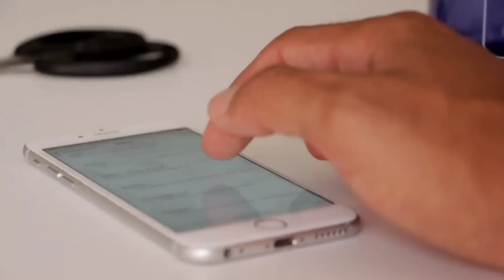ହେ ପ୍ରଭୁ ଓଡିଶାକୁ ମାଡିଆସୁଛିକି ଭୟଙ୍କର ଖରାଦିନିଆ ବାତ୍ୟା,କଣ ହେବ ଓଡ଼ିଶାର ସତ କଣ? odisha Cyclone Update 2024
ହେ ପ୍ରଭୁ ଆଗକୁ ଓଡିଶାକୁ ମାଡିଆସୁଛିକି ଭୟଙ୍କର ଖରାଦିନିଆ ବାତ୍ୟା, କଣ ହେବ ଓଡ଼ିଶାର? odisha Cyclone Update 2024

ହେ ପ୍ରଭୁ କାଲିଠୁ ଲଘୁଚାପ, ମାଡି ଆସୁଛି ଭୟଙ୍କର ବାତ୍ୟା, କଣ ହେବ ଓଡ଼ିଶାର? odisha Cyclone Update

ହେ ପ୍ରଭୁ ଆଗକୁ ଭୀଷଣ ବର୍ଷା ପବନ,ଓଡିଶାକୁ ମାଡି ଆସୁଛି ଭୟଙ୍କର ବାତ୍ୟା, କଣ ହେବ ଓଡ଼ିଶାର? odisha Cyclone Update

ହେ ପ୍ରଭୁ ମାଡିଆସୁଛି ଭୟଙ୍କର ବାତ୍ୟା,୧୮ରୁ ତାଣ୍ଡବ କେଉଁଠି ମାଡହେବ କଣ ହେବ ଓଡ଼ିଶାର? odisha Cyclone Update

ହେ ପ୍ରଭୁ ୯୯ ପରେ ମାଡିଆସୁଛି ଆଉଏକ ଭୟଙ୍କର ମହାବାତ୍ୟା, କେଉଁଠି ମାଡହେବ କଣ ହେବ ଓଡ଼ିଶାର? odisha Cyclone Update

ହେ ପ୍ରଭୁ ସୃଷ୍ଟିହେଲା ବଡ଼ ଲଘୁଚାପ,ପୁଣି ୧୮ଜିଲ୍ଲାକୁ ଭୀଷଣ ଢାଳିବ, ଜାରିହେଲା ହାଇ ଆଲର୍ଟ? odisha Cyclone Update

ହେ ପ୍ରଭୁ ପୁଣି ମାଡିଆସୁଛି ବଡ଼ ଲଘୁଚାପ,ପୁଣି ୧୭ଦିନ ଭୀଷଣ ଢାଳିବ,୨୩ଜିଲ୍ଲାକୁ ହାଇ ଆଲର୍ଟ? odisha Cyclone Update

ହେ ପ୍ରଭୁ ପୁଣି ମାଡିଆସୁଛି ବଡ଼ ବନ୍ୟା,ପୁଣି ୨୩ରୁ ବଡ଼ ଲଘୁଚାପ, ୨୧ଜିଲ୍ଲାକୁ ହାଇ ଆଲର୍ଟ? odisha Cyclone Update

ହେ ପ୍ରଭୁ ପୁଣି ୨ବଡ଼ ଲଘୁଚାପ,ଖୋଲିଲା ହୀରାକୁଦ ୩୬ଗ୍ୟାଟ,୩0ଜିଲ୍ଲାକୁ ଭୀଷଣ ଢାଳିବ,କଣ ହେବ? odisha Cyclone Update

ହେ ପ୍ରଭୁ ରାତିଠୁ ମାଡିଆସୁଛି ପୁଣିଏକ ଭୟଙ୍କର ଲଘୁଚାପ, ୧୮ ଜିଲ୍ଲାକୁ ଭୀଷଣ ଢାଳିବ,କଣ ହେବ? odisha Cyclone Update
ହେ ପ୍ରଭୁ ୫ରୁ ମାଡିଆସୁଛି ପୁଣିଏକ ଭୟଙ୍କର ଲଘୁଚାପ, ୧୮ ଜିଲ୍ଲାକୁ ଭୀଷଣ ଢାଳିବ,କଣ ହେବ? odisha Cyclone Update

ଆସନ୍ତା ୩0ରୁ ପୁଣି ଭୟଙ୍କର ବର୍ଷା ପବନ, ୧୮ ଜିଲ୍ଲାକୁ ଭୀଷଣ ଢାଳିବ,ହାଇ ଆଲର୍ଟ କଣ ହେବ? odisha Cyclone ଉପଦଟିଏ
Today odisha breaking news,ମାଡିଆସୁଛି ଭୟଙ୍କର ବର୍ଷା ପବନ,ପ୍ରବଳ ଢାଳିବ କଣହେବ ଓଡ଼ିଶାର, ବଡ଼ ଖବର